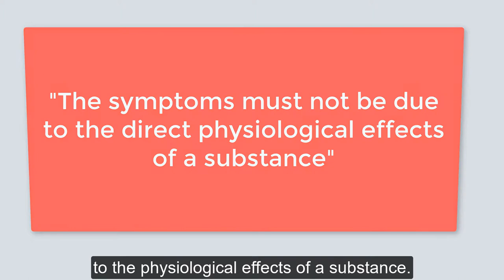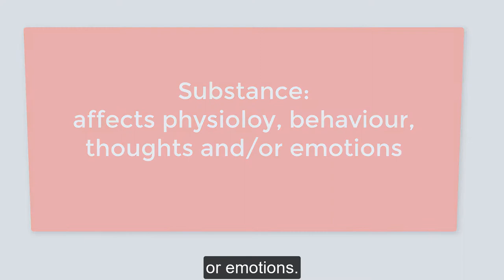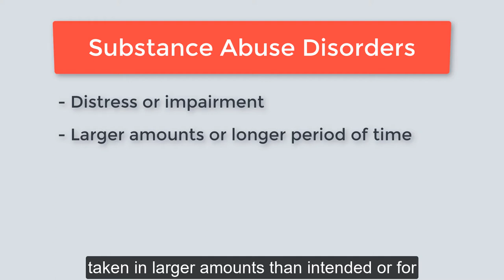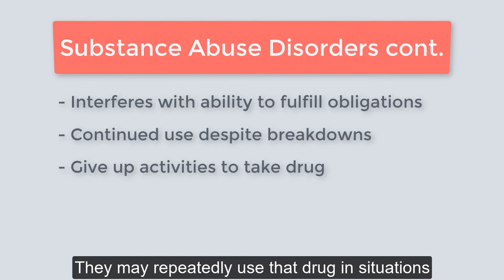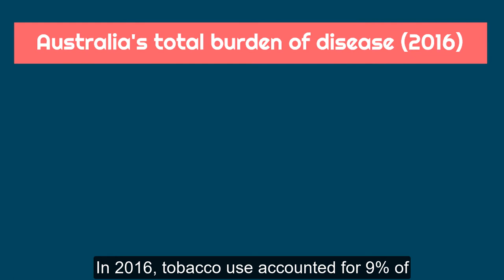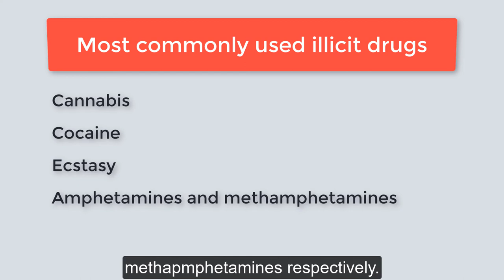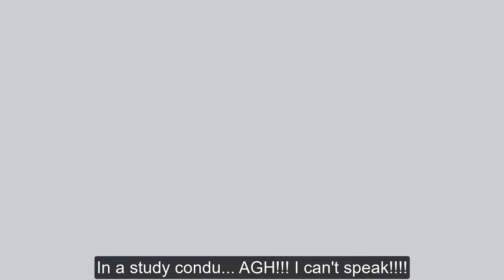Week 10 Lecture 1 - Substance use and abuse